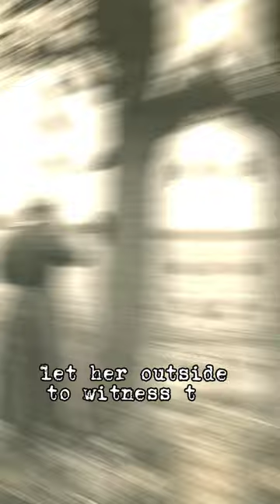the Tale of Max & Moritz - German fairytale by Wilhelm Busch